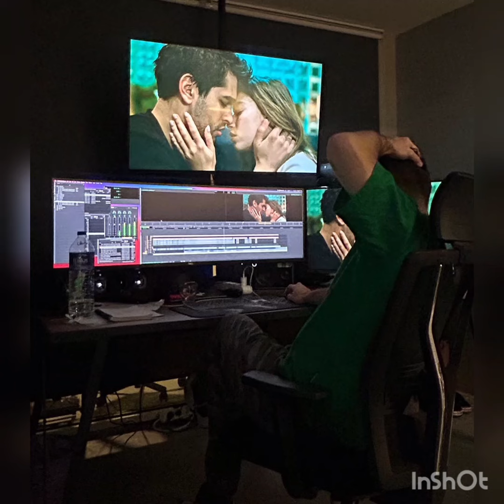YALI ÇAPKINI SEYRAN FERİT 34 BÖLÜM KAMERA ARKASI FOTO GELDİ